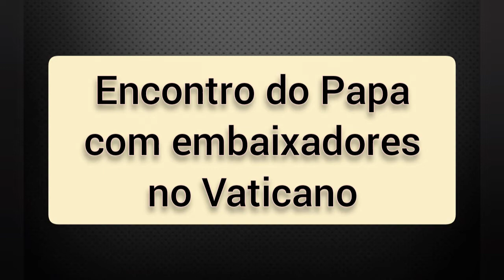PESAR PELAS VITIMAS de INCÊNDIO + ENCONTRO COM EMBAIXADORES NO VATICANO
Incêndio no Bronx, o pesar e a proximidade espiritual do Papa

Num telegrama enviado ao arcebispo de Nova Iorque, assinado pelo secretário de Estado, cardeal Pietro Parolin, Francisco diz estar entristecido com a notícia do incêndio devastador que causou pelo menos 19 vítimas, dentre as quais 9 crianças, e confia todos "ao amor misericordioso de Deus".

Papa: a paz é “contagiosa” e se constrói com diálogo e fraternidade

Francisco recebeu em audiência, no Vaticano, o corpo diplomático acreditado junto à Santa Sé para os tradicionais votos de Ano Novo. Num mundo marcado pela pandemia, o Papa defendeu a vacinação: não são “instrumentos mágicos de cura”, mas “a solução mais razoável para a prevenção do coronavírus”.